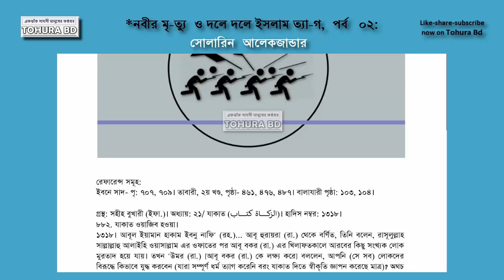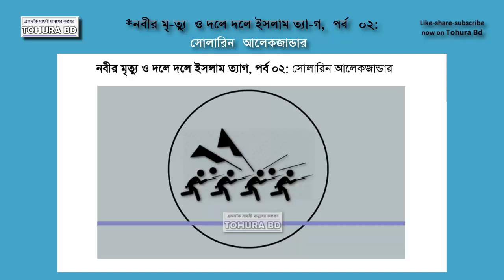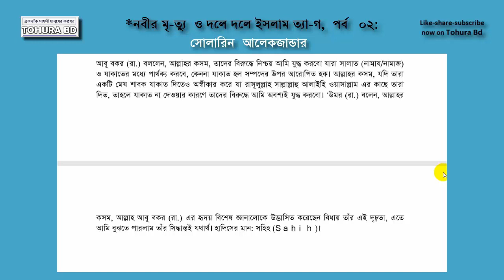*নবীর মৃ-ত্যু ও দলে দলে ইসলাম ত্যা-গ, পর্ব ০২: সোলারিন আলেকজান্ডার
রেফারেন্স সমূহ:
ইবনে সাদ- পৃ: ৭০৭, ৭০৯। তাবারী, ২য় খণ্ড, পৃষ্ঠা- ৪৬১, ৪৭৬, ৪৮৭। বালাযারী পৃষ্ঠা: ১০৩, ১০৪।

গ্রন্থ: সহীহ বুখারী (ইফা.)। অধ্যায়: ২১/ যাকাত (كتاب الزكاة)। হাদিস নম্বর: ১৩১৮।
৮৮২. যাকাত ওয়াজিব হওয়া।
১৩১৮। আবূল ইয়ামান হাকাম ইবনু নাফি‘ (রহ.)... আবূ হুরায়রা (রা.) থেকে বর্ণিত, তিনি বলেন, রাসূলুল্লাহ সাল্লাল্লাহু আলাইহি ওয়াসাল্লাম এর ওফাতের পর আবূ বকর (রা.) এর খিলাফতকালে আরবের কিছু সংখ্যক লোক মুরতাদ হয়ে যায়। তখন ‘উমর (রা.) [আবূ বকর (রা.) কে লক্ষ্য করে] বললেন, আপনি (সে সব) লোকদের বিরূদ্ধে কিভাবে যুদ্ধ করবেন (যারা সম্পূর্ণ ধর্ম ত্যাগ করেনি বরং যাকাত দিতে স্বীকৃতি জ্ঞাপন করেছে মাত্র)? অথচ রাসূলুল্লাহ সাল্লাল্লাহু আলাইহি ওয়াসাল্লাম ইরশাদ করেছেন: لاَ إِلَهَ إِلاَّ اللَّهُ বলার পূর্ব পর্যন্ত মানুষের বিরুদ্ধে যুদ্ধ করার আদেশ আমাকে দেয়া হয়েছে, যে কেউ তা বলল, সে তার সম্পদ ও জীবন আমার পক্ষ থেকে নিরাপদ করে নিল। তবে ইসলামের বিধান লংঘন করলে (শাস্তি দেওয়া যাবে), আর অন্তরের গভীরে (হৃদয়াভ্যন্তরে কুফরী বা পাপ লুকানো থাকলে এর) হিসাব-নিকাশ আল্লাহর যিম্মায়।

আবূ বকর (রা.) বললেন, আল্লাহর কসম, তাদের বিরুদ্ধে নিশ্চয় আমি যুদ্ধ করবো যারা সালাত (নামায/নামাজ) ও যাকাতের মধ্যে পার্থক্য করবে, কেননা যাকাত হল সম্পদের উপর আরোপিত হক। আল্লাহর কসম, যদি তারা একটি মেষ শাবক যাকাত দিতেও অস্বীকার করে যা রাসূলুল্লাহ সাল্লাল্লাহু আলাইহি ওয়াসাল্লাম এর কাছে তারা দিত, তাহলে যাকাত না দেওয়ার কারণে তাদের বিরুদ্ধে আমি অবশ্যই যুদ্ধ করবো। ‘উমর (রা.) বলেন, আল্লাহর কসম, আল্লাহ আবূ বকর (রা.) এর হৃদয় বিশেষ জ্ঞানালোকে উদ্ভাসিত করেছেন বিধায় তাঁর এই দৃঢ়তা, এতে আমি বুঝতে পারলাম তাঁর সিদ্ধান্তই যথার্থ। হাদিসের মান: সহিহ (Sahih)।